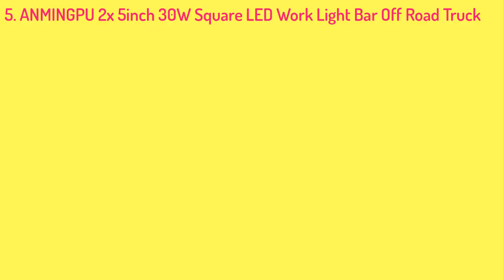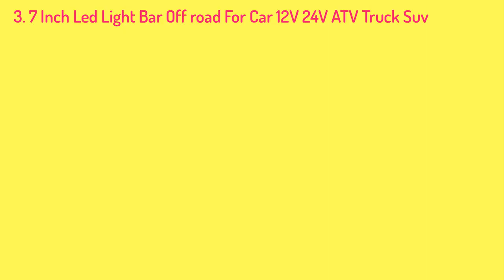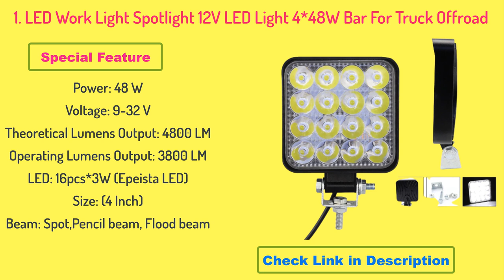Top 5 Cheap Best LED Work Light Bar Off-Road Truck And Boat Tractor {Buying guide}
👇👇👇 LINKS TO PRODUCTS BELOW 👇👇👇
5.  ANMINGPU 2x 5inch 30W Square LED Work Light Bar Off Road Truck Boat Tractor 4x4 ATV Spot Beam LED Bar Light for Car Driving Lamp

4. ANMINGPU 4" 7" 60W 120W LED Light Bar for Truck Car Tractor SUV 4x4 Boat ATV Combo LED Bar Work Light Offroad Driving Fog Lamp

3. 7 Inch Led Light Bar Off road For Car 12V 24V ATV Truck Suv Boat Motorcycle 4x4 Offroad Combo Beams Led Work Barra Driving Light

2. 12v 24v LED Light Car light SUV LED Work Light Driving Lights for offroad Spot Work Lamp Truck Boat 4WD ATV SUV LED Lamps

1. LED Work Light Spotlight 12V LED Light 4*48W Bar For Truck Offroad Truck 48W Engineering vehicle searchlight Car Headlight